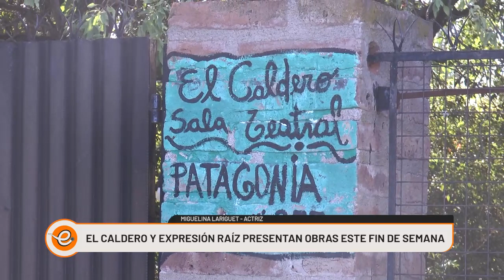EL CALDERO Y EXPRESIÓN RAIZ PRESENTAN OBRAS ESTE FIN DE SEMANA